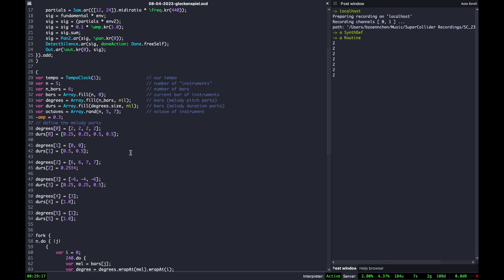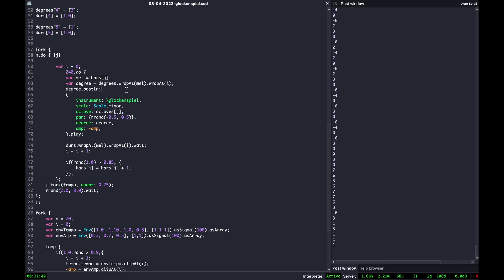Minimalism with SuperCollider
My first approach to a minimalistic piece. It is motivated by "In C" by Terry Riley. But instead of using 53 fragments, I only use 6 very simple 1 bar (4/4) melodic fragments played multiple times by 5 artificial "musicians" (instead of 30+) using the same synth. Each "musician" joins in at different times and plays each fragment multiple times. With a certain probability, the musician moves on to the following fragment.